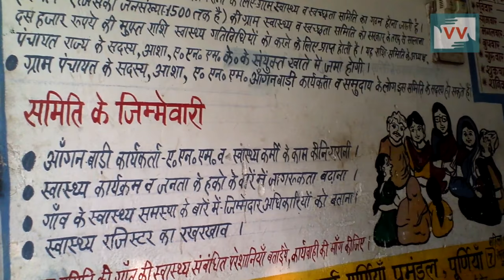Maternal death not stopping in Sikat Village, Bihar - Reena Reports for IndiaUnheard